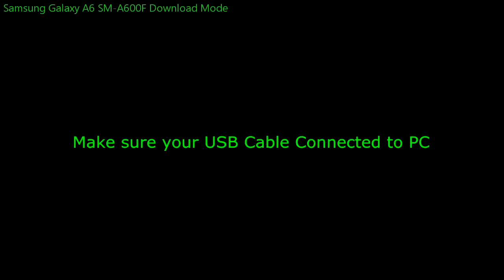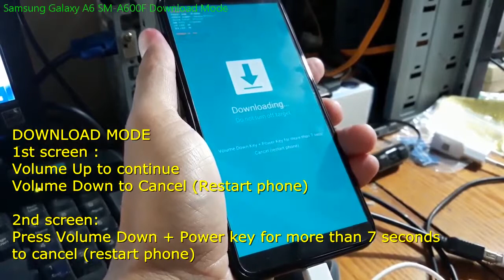Samsung Galaxy A6 SM-A600F Download Mode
Download Mode Key on Samsung Galaxy A6 SM-A600F.  Entering Download mode on Samsung Galaxy A6 SM-A600F 2018 are different with other samsung galaxy model. On other galaxy model we don't need USB cable to enter Download Mode but on Samsung Galaxy A6 SM-A600F are needed USB Cable that connected to PC.